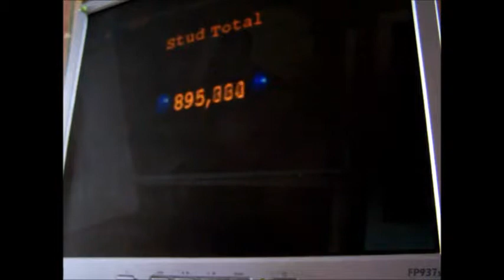LEGO Batman The Face-off Part 3 of 3 for PC Walkthrough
Minikit, Red Power Brick, and Civilian in Danger
Complete walkthrough for The Face-off level for PC.
Lego Batman.
Audio has been stripped out this time due to too much background noise.